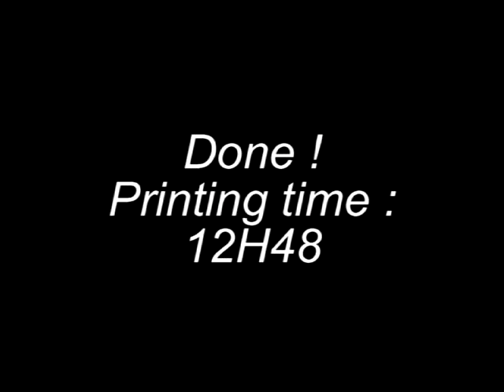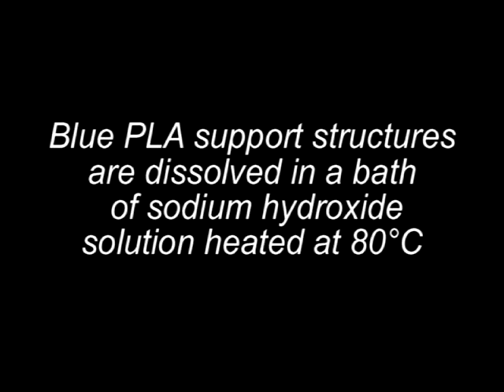3D printing is magic - Trixie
Size : 100mm high
Material : White ABS / blue PLA
Weight : 60g with support structures, 15g cleaned
Material cost : ~ 1.5€

Settings :
Layer height : 0.1mm
Infill feedrate : 40mm/s
Perimeter feedrate : 20mm/s
Support feedrate : 80mm/s

Softwares used :
Model editing and conversion to stl : Blender
Slicing : Cura
Motion control : EMC2